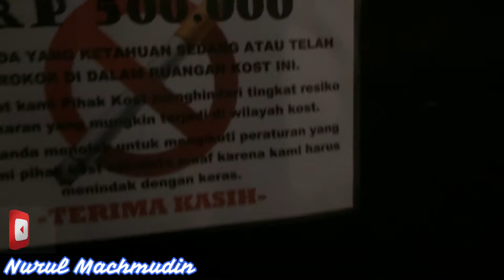Tips Pintar Penginapan Selera Awak Kabin Pesawat Di Jakarta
Tips Mencari Hostel dii Soekarno Hatta Airport Jakarta:
Untuk mencari hotel/hostel atau penginapan bagi yang suka backpacker ke jakarta khususnya ke bandara soekarno hatta dengan berbagai alasan yauitu karena :
1. Transit yang lama 1 harian
2. mengejar penerbangan pagi hari
bisa menginap dengan mencari penginapan sekitaran bandara dan lebih aman memakai aplikasi android atau ios.